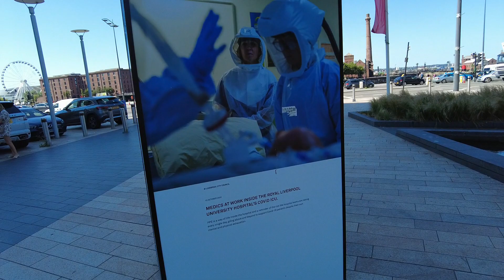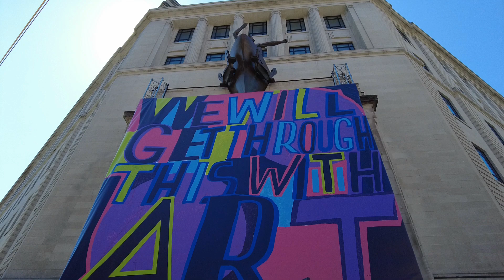Lets go for a walk around Liverpool 17/7/21